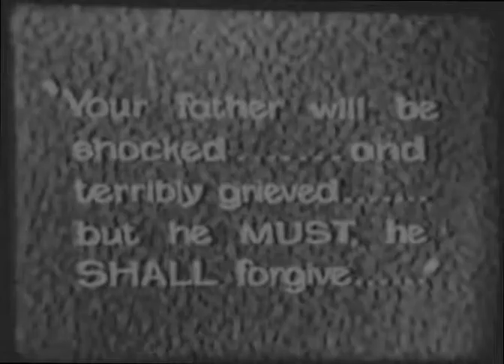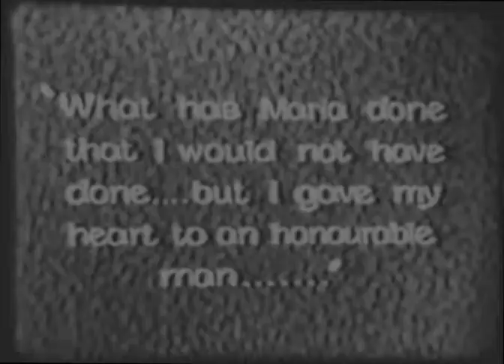Maria Marten 1928 - TRILBY CLARK, WARWICK WARD - Rare British film - DVD, MP4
Best Quality Available - Hard to Find
Subtitles: English, Español, Português
Formats: dvd, mkv, avi or mp4 - Receive this movie in your email.